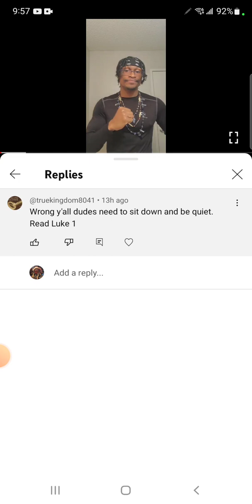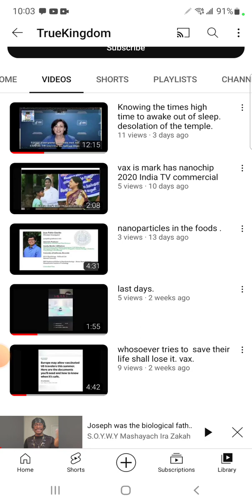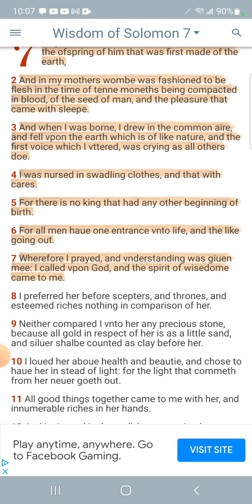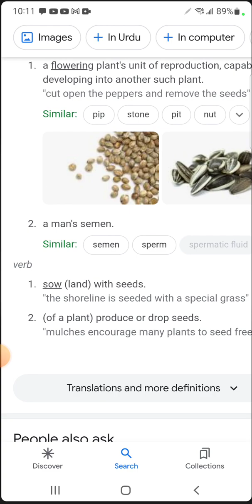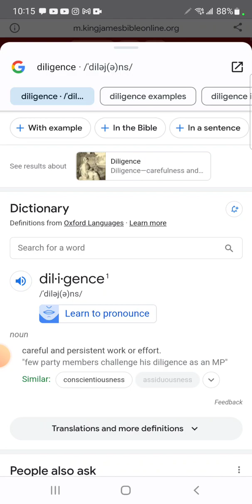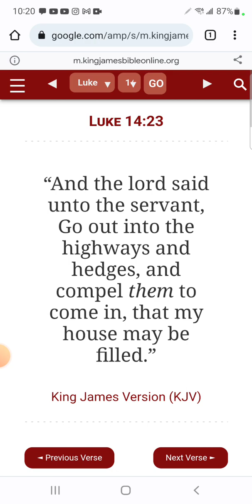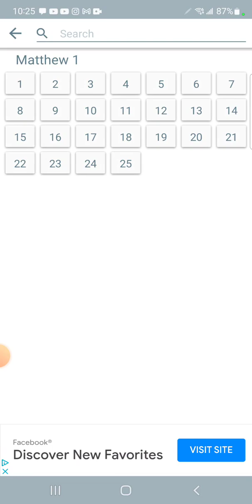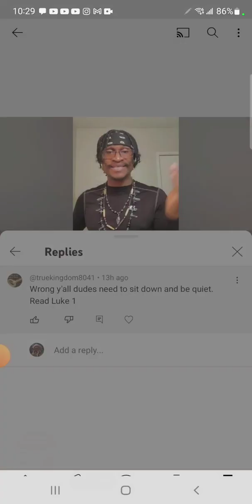Re: Truekingdom 8041 STFU!!! Comment Board statements are out of Order!